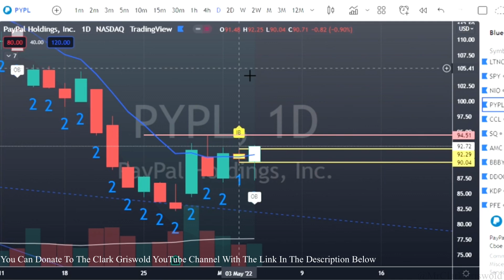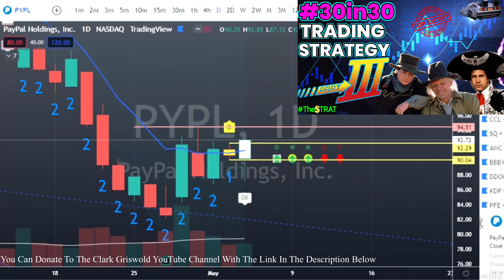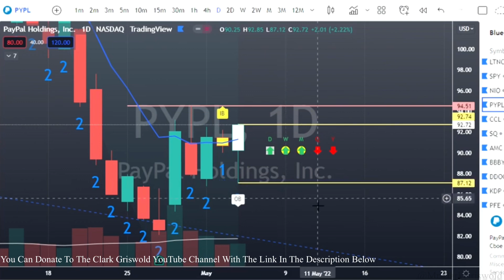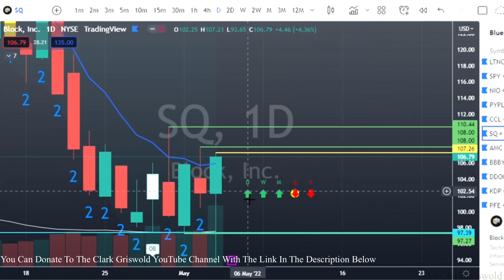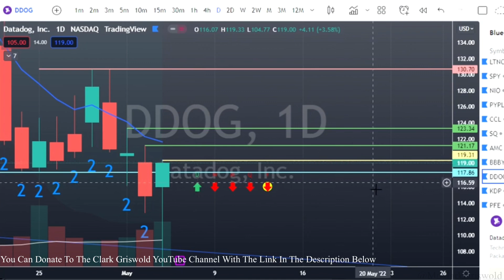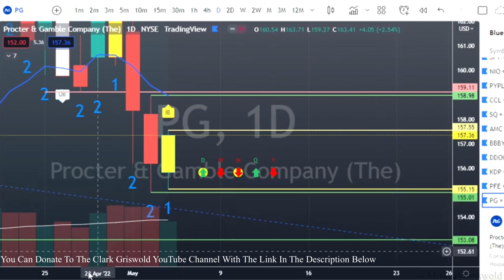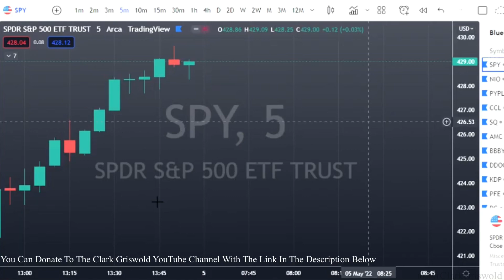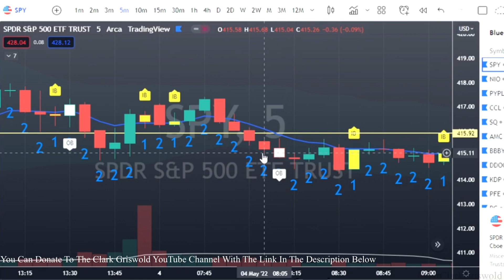Top 5 Stocks To Buy May 5 With The STRAT The Easy Options Strategy The Golden Goose of Trading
We use The Strat created by Rob Smith and WE WIN. Its price action, with actionable signals that tell us when to enter a trade and when to exit with profit.

The simplest most profitable options strategy you will ever find or use to trade in the stock market or crypto. This thing is like a golden goose!! This is how we trade the strat!!

Hello Griswold Gang!! Lets Get It